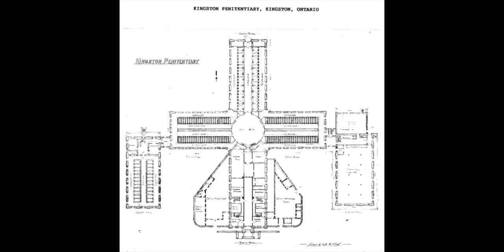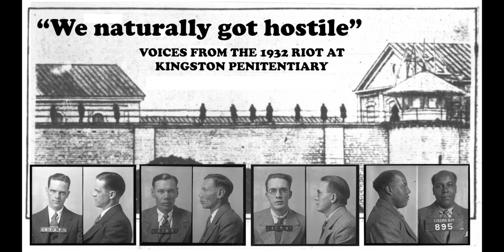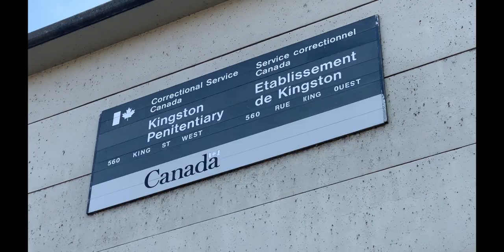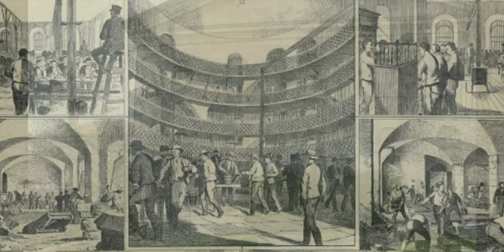A visit to Kingston Penitentiary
Learn about the history, layout and notorious events and occupants of Kingston's historic Federal Penitentiary.  For those who are interested, there are additional sources of information below. Please note that the presentations provided today during penitentiary tours may not show exactly the same areas or layouts as you see in this video.

00:00 - Start
00:24 - Kingston’s Prisons
00:51 - History of the Penitentiary
01:39 - The Dickens Connection
02:16 - History of Riots
02:51 - The Hemingway Connection
03:04 - Notorious Inmates
03:38 - Inside Tour
05:07 - What does the future hold ?
05:36 - Aerial Views
05:57 - Out-tro